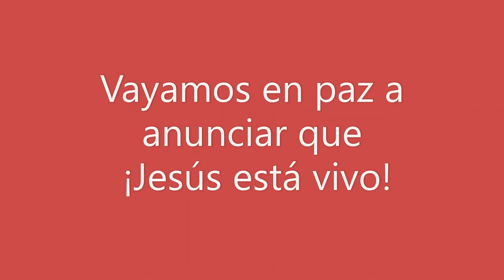XXVII Domingo del Tiempo Ordinario